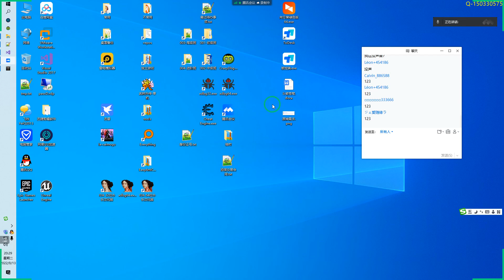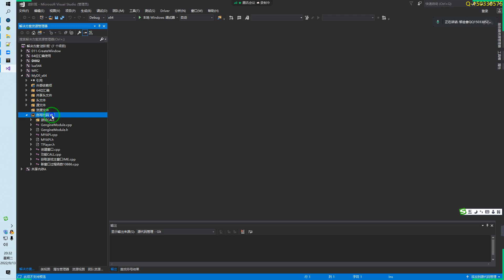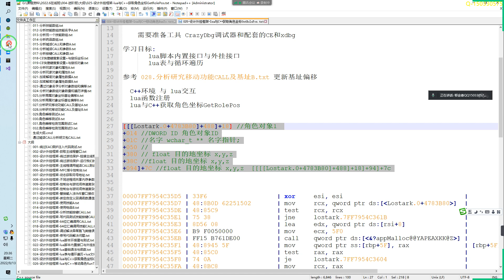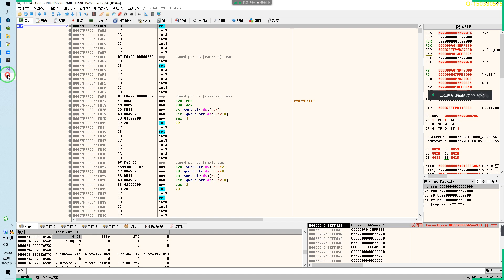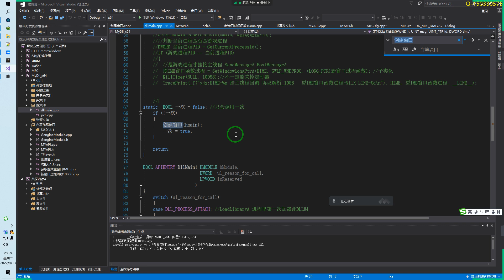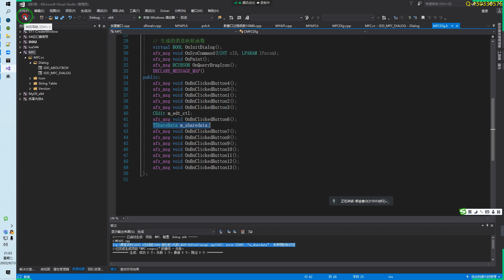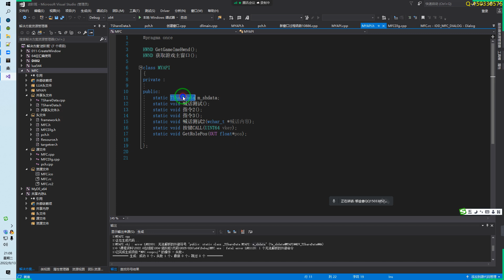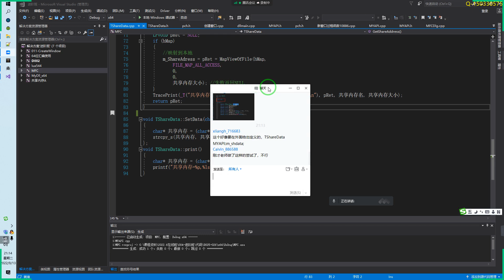025 設計外掛框架 lua與C++獲取角色坐標GetRolePos